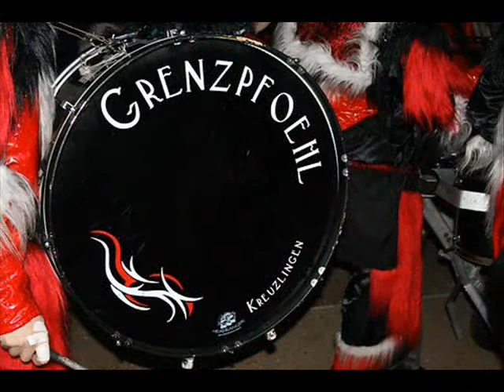Grenzpföhl_0001.wmv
Guggenmusik Grenzpföhl Kreuzlingen - ein kleiner Einblick.
Es ist mein erstes Video, deshalb bitte ich um Nachsicht :-)